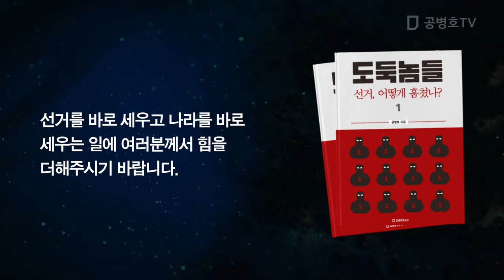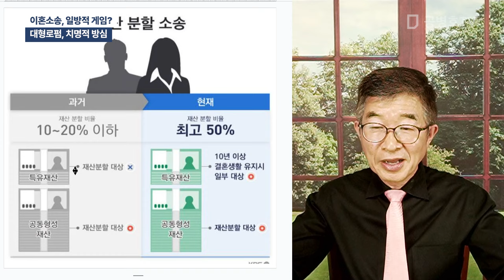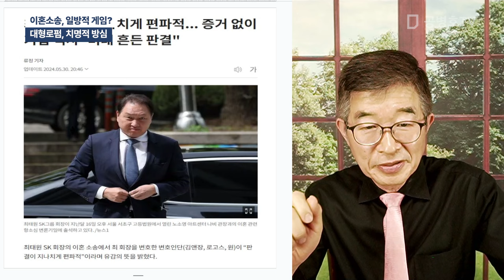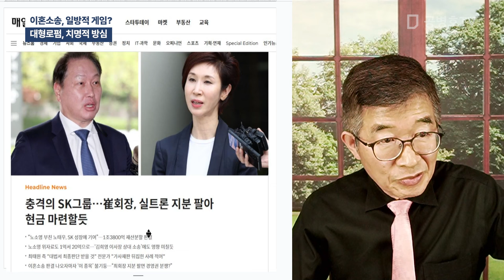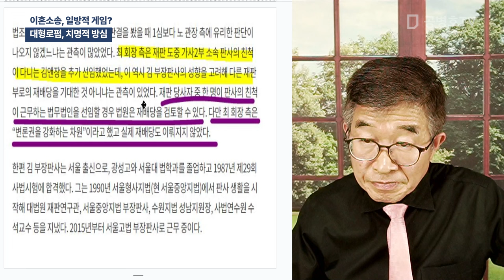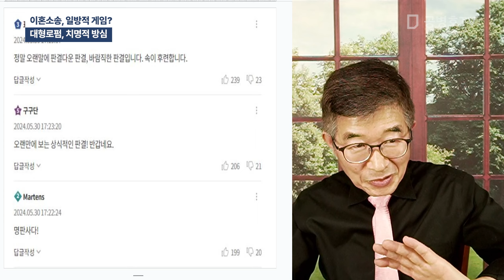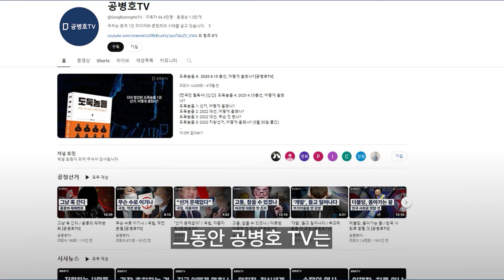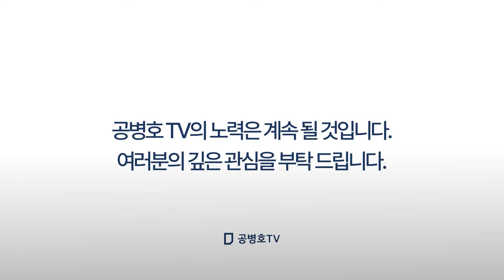이혼소송, 일방적 게임? / 대형로펌, 치명적 방심 [공병호TV]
Bitcoin : 3MTW849AkP2ftLeSK2teZHMmzLu7Z83s9U